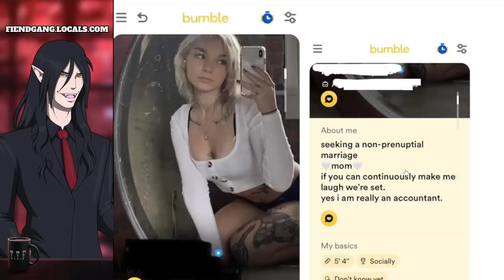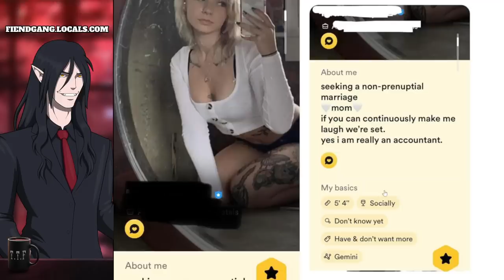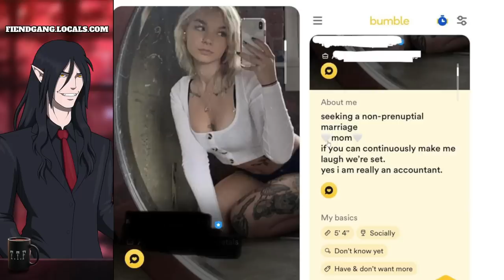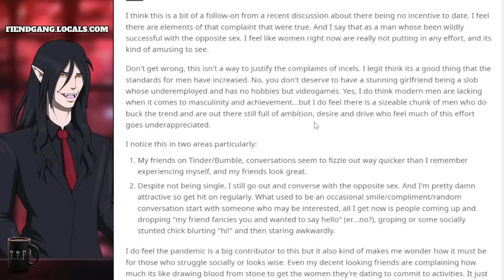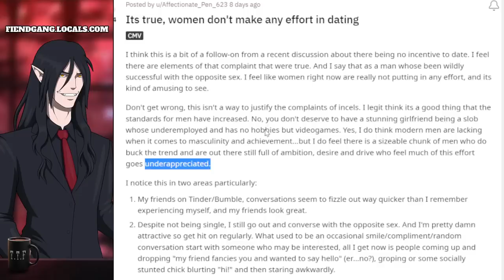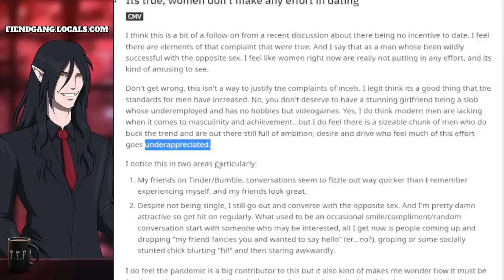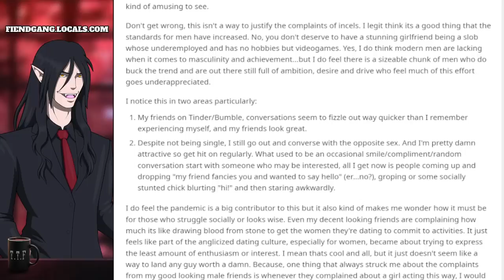"Men Walking Away Is A PROBLEM!" | Why Men Are Done With Relationships & Dating